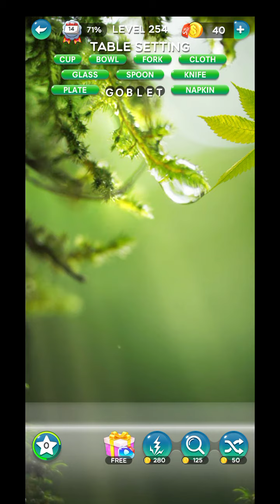Word Crush Level 254 | Word Crush Table Setting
Word Crush Level 254 Answers and Cheats

Word Crush Table Setting

Table Setting Word Crush

Looking for new cross word games? Want an addictive activity to sharpen your mind? Play Word Crush and begin your trip to word master!